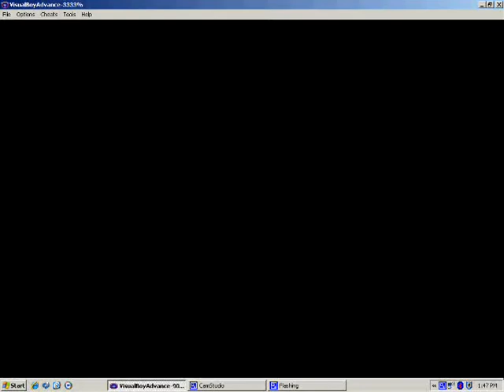Let's Play Blue 2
second vid.